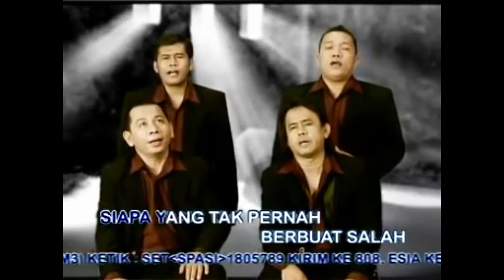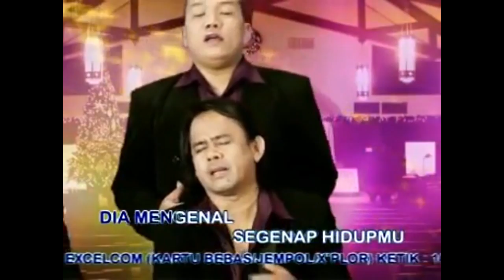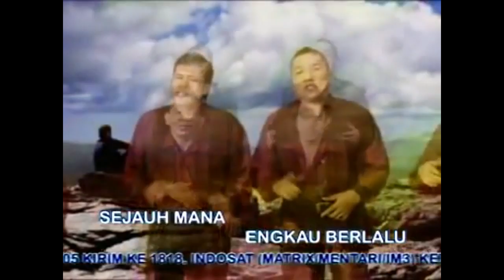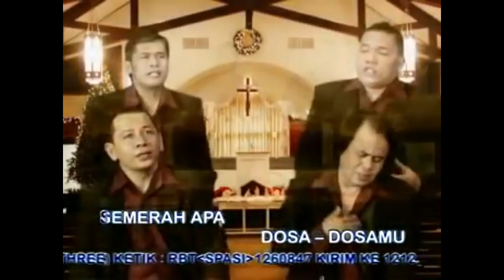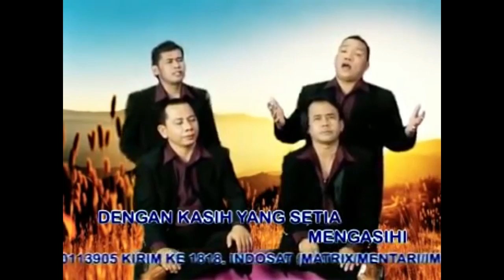Lagu Rohani pagi penuh dengan berkat || Ciptaan Rudy Loho - Official Music Video